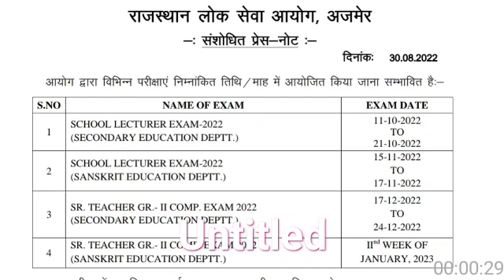first or second grade exam 2022 date announcement